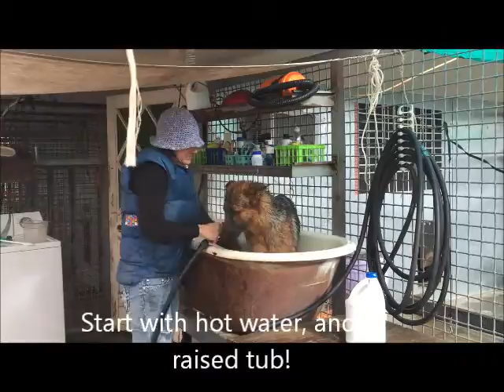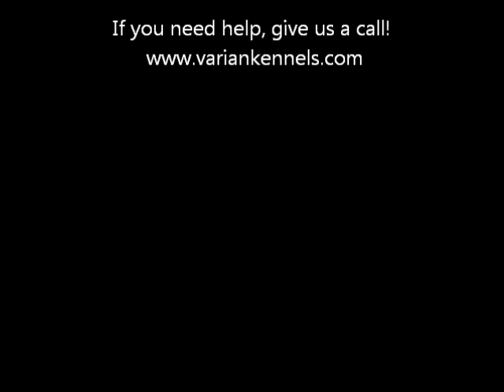How to Properly Groom a Dog!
How do groomers get dogs soooo beautiful? Tips to make grooming easier on you and your dog, and still have them look like they just came home from the groomers!